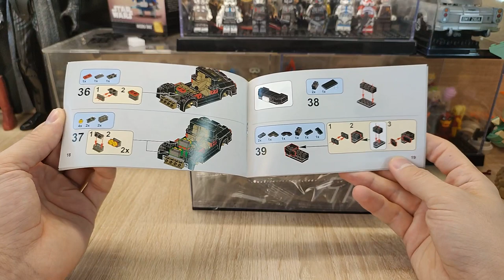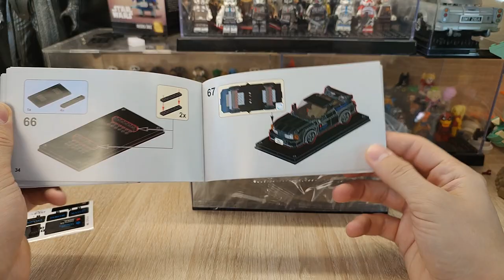LEGO NISSAN SKYLINE GT-R R32 ОТ MOULD KING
Всем привет! Обзор на самый семейный набор LEGO!
00:00 - Вступление
00:19 - О наборе
01:27 - Что внутри набора
02:26 - Первое мнение
02:46 - История Скайлайна
04:10 - Обзор Скайлайна
08:06 - Итоги